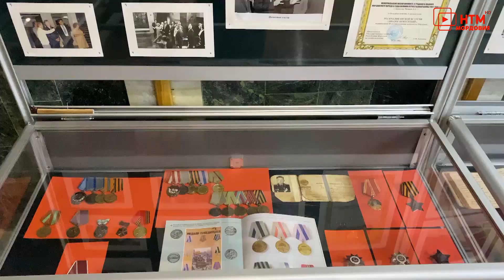Открытие выставки в мемориальном музее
«Память — основа культуры», выставка с таким названием открылась в Мемориальном музее военного и трудового подвига 1941 — 1945 гг. в экспозиции представлены экспонаты, имеющие ценность для культурного достояния народов Мордовии. Подробности далее.